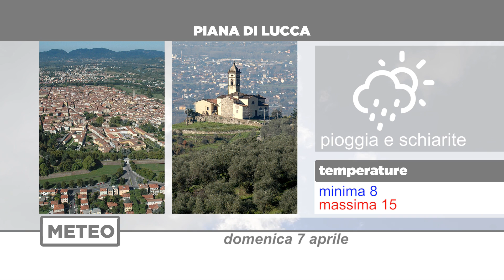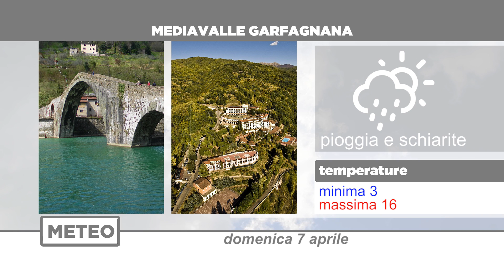Meteo | 07/04/2019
NoiTv